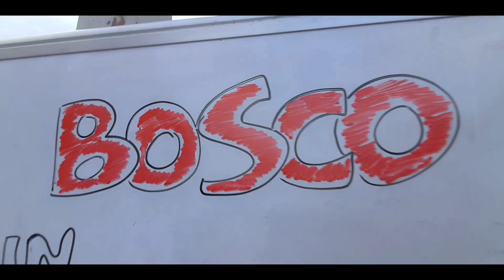Arara-Remix dance 5th Sem (Inter-Class Basketball final) ‎@Charwith_RG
[MY USING AND UNBOXING ITEM YOU CAN ALSO BUY ON THIS  THROUGH LINKS:]

BEST MEMORY CARD SANDISK EXTREME 128 GB

SAMSUNG GALAXY M04 LOWEST PRICE

BLUETOOTH SPEAKER/ INFINITY FUZE 100

MIC FOR VLOGING

IPHONE 13 128 GB OFFER PRICE

HAIR AND BEARD TRIMMER

BACKGROUND BLACK/GREEN SCREEN

CAMPING TENT

CAR/BIKE WASHING spray gun

CHARGE PORT EXTENSION

BIKE NS DISPLAY

REALME NARO 50i

{BEST MOBILE FOR VLOGING\ MOTO BLOGING WITH WIDE ANGLE.}
SAMSUNG GALAXY M14

REDMI NOTE 12 Pro

ONE PLUS

IPHONE 13

iPhone 15

1. Android phone👉🏼
2. perfume 👉🏼
3. Motovloging kana Mount jakkalgipa👉🏼
4. Bike Handile gasugipa👉🏼
5. Namgipa Riding Guard Knee& Elbow 👉🏼
6. Riding Guard dam nom.ani👉🏼
7. Riding Glove 👉🏼
8. Riding jacket 👉🏼
9. Axor Helmet 👉🏼
10. SMK Helmet 👉🏼
11. Steelbird helmet 👉🏼
12. Motovloging kanaode iako brebo👉🏼
13. Motovloging Mic 👉🏼
14. Vlogging Bluetooth mic👉🏼
15. Background Green screen brenaode iako brebo👉🏼
16. Motovloging ga.sue kanaode GoPro Hero 10 Black ko brebo 👉🏼
17. MT15 bike indicator 👉🏼
18. Namgipa Bike indicator 👉🏼
19. Riding shoe 👉🏼
20. Riding shoe lowest price 👉🏼
21. Campus Riding shoe 👉🏼
22. Power bank👉🏼
23. Boya mic 👉🏼